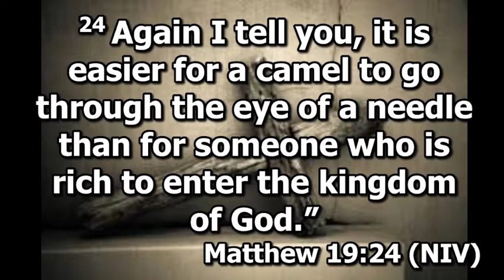Lord's Supper 17 April 2022